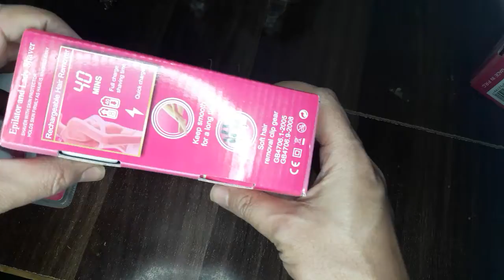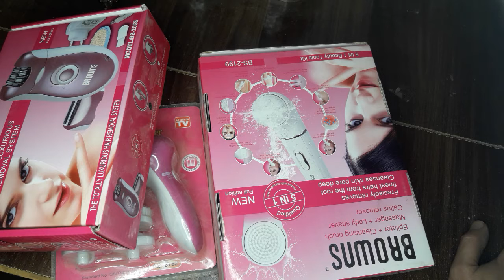Browns epilator lady shaver watch Before Buying Urdu & Hindi ladies ki shaving kit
Browns epilator lady shaver watch Before Buying Urdu & Hindi if you want to buy then vist Mart89 .com دراز آن لائن  شاپنگ پر موجود سستی  چیزیں

گھر کی سجاوٹ کا سامان مارٹ 89 پر
دراز پر موجود پروڈکٹ کا ریویو